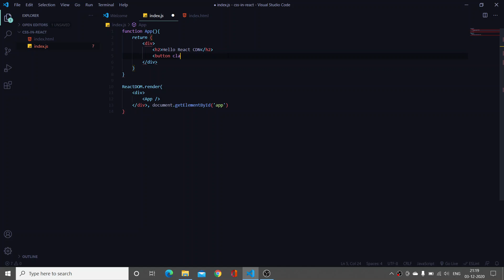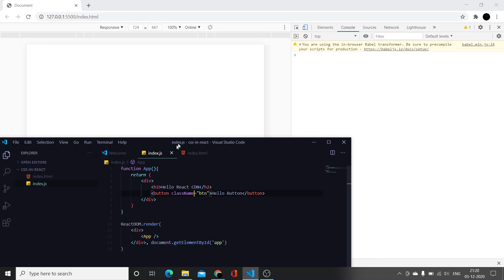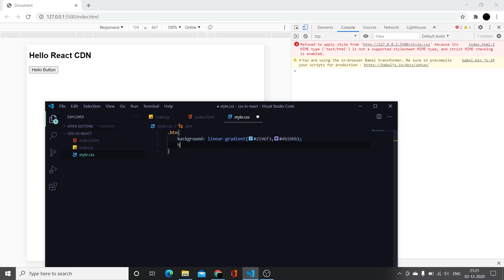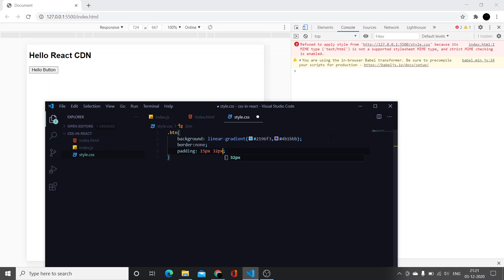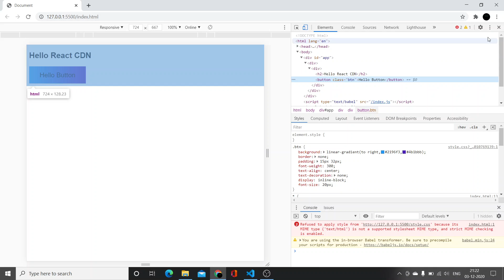CSS IN REACT USING BUTTON STYLING FOR EXAMPLE